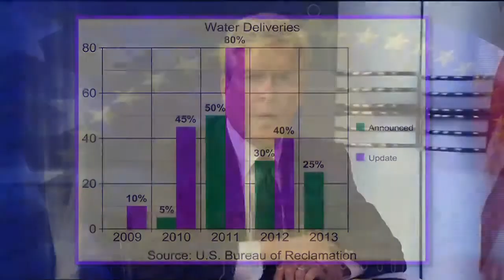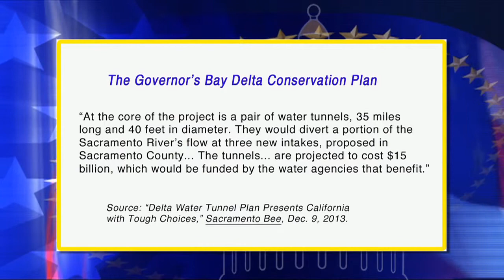Maddy Report -- The State Water Plan: A Peace Treaty in the Water Wars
Guests John Laird, secretary of California's Natural Resources Agency; Sunne McPeak, president and CEO of California Emerging Technology Fund and former secretary of Business, Transportation and Housing; and Jonas Minton of the Planning & Conservation League discuss water issues with Maddy Institute Executive Director Mark Keppler.